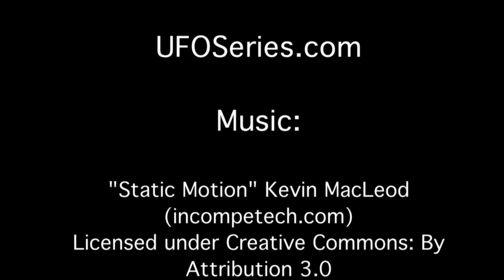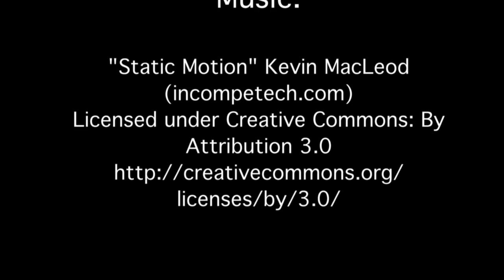Canned Corned Beef Films - UFO INVASION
Here is my newest short film entitled UFO INVASION. This was made as a project for one of my classes. It was made using LightWave 11.6 as well as Motion and AVID.